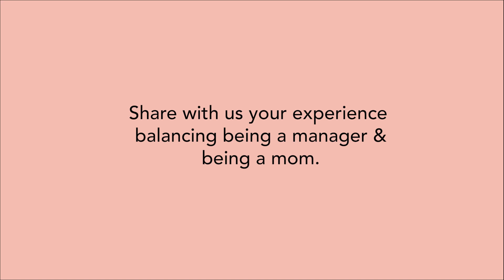Musing With Muses - ft. Louisa Leow, Senior Strategic Manager of BMF Singapore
As a women-led enterprise, we are dedicated to fostering women's empowerment. Embrace your authenticity while striving to be your best self! Take a sneak peek into MusingsWithMuses , a captivating mini-series where our Senior Strategic Manager, @xlouisaleow, engages in conversations with resilient, empowered, and graceful women 👩 Each guest shares a unique tale of triumph and resilience. Join us as we delve into discussions on how these remarkable women navigate the journey of womanhood. 🚺🌸